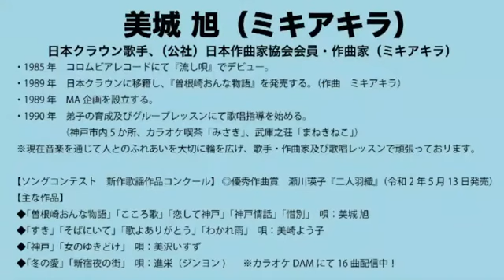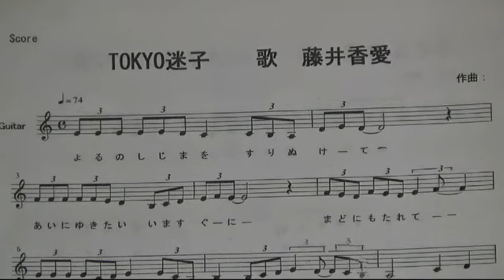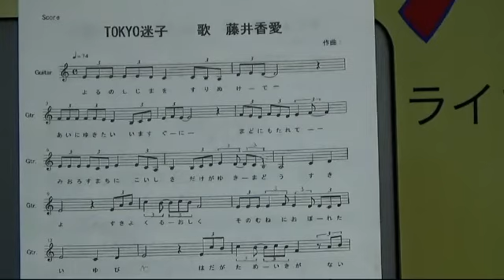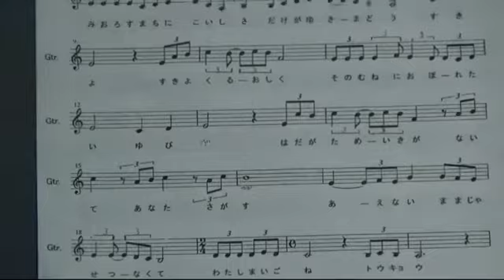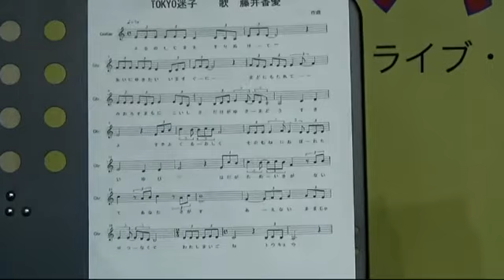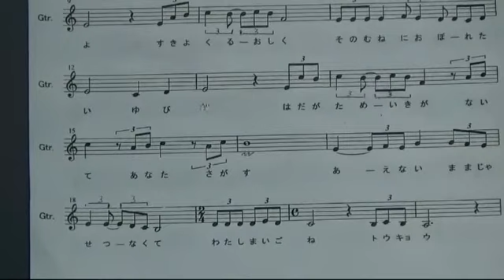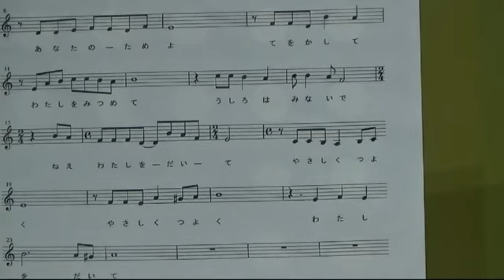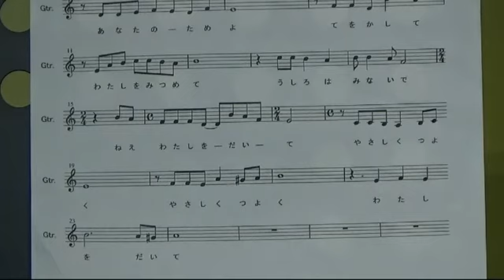～瀬戸順子＆美崎よう子レッスン～美城旭の歌謡レッスン【バンビーチャンネル】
様々な音楽やレッスン・トークなどをお届けする「お座敷あそびの・バンビーチャンネル」
美城旭が第2・第4金曜日にニコ生でお届けする番組「美城旭の歌謡レッス」
どうぞ、末永く宜しくお願いいたします(^^♪

■美城旭(ミキアキラ)■

日本クラウン歌手、（公社）日本作曲家協会会員・作曲家（ミキアキラ）
・1985年　コロムビアレコードにて『流し唄』でデビュー。
・1989年　日本クラウンに移籍し、『曽根崎おんな物語』を発売する。（作曲　ミキアキラ）
・1989年　MA企画を設立する。
・1990年　弟子の育成及びグループレッスンにて歌唱指導を始める。
（神戸市内5か所、カラオケ喫茶「みさき」、武庫之荘「まねきねこ」）

※現在音楽を通じて人とのふれあいを大切に輪を広げ、歌手・作曲家及び歌唱レッスンで頑張っております。

【美城旭音楽企画】
神戸市中央区二宮町3-11-6　シャトー・ド・フェニックズ903
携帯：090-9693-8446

【ソングコンテスト　新作歌謡作品コンクール】
◎優秀作曲賞　瀬川瑛子『二人羽織』（令和2年5月13日発売）

【主な作品】
◆「曽根崎おんな物語」「こころ歌」「恋して神戸」「神戸情話」「惜別」　唄：美城旭
◆「すき」「そばにいて」「歌よありがとう」「わかれ雨」　唄：美崎よう子
◆「神戸」「女のゆきどけ」　唄：美沢いすず
◆「冬の愛」「新宿夜の街」　唄：進栄（ジンヨン
※カラオケDAMにて16曲配信中！

■美崎よう子■

カラオケ喫茶「みさき」
神戸市中央区北長狭通2-5-1　タイシンサンセットビル４F

▼ニコニコ生放送・バンビーチャンネル

▼バンビーレコーズ・Yahoo!ショッピング